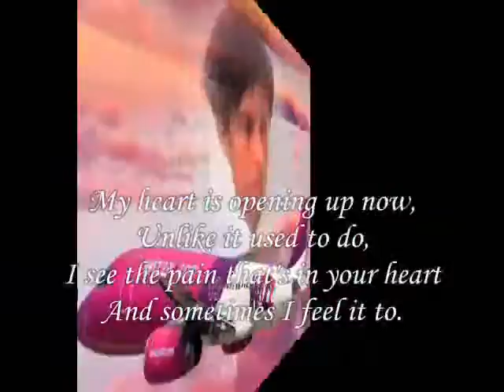like it used to do,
do.
do so
Money is an excellent servant, but the host
very bad.